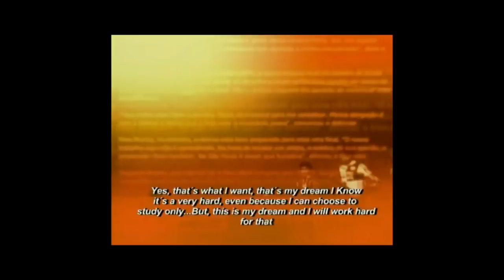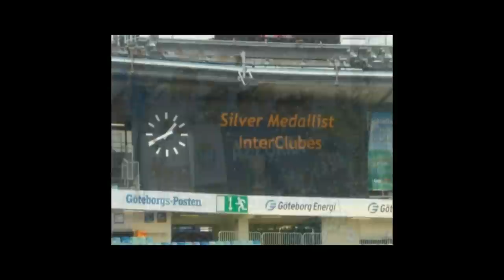Parte 2 - Bernardo Ulmo 2009 Soccer Highlights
This is my son and I'm sooo damn proud of him...

Due to his own efforts, dedication, credit and merit, he is going to play for a Connect. High School from Aug,09 till May,10

YOU TRULY DESERVE IT! You go, boy!!!

Be ready because you will hear that name a lot from then on:

BERNARDO ULMO!!!